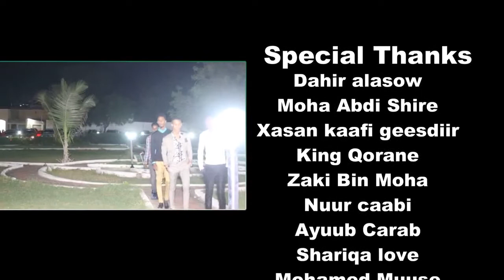DAYAX DALNUURSHE &SACDIYO SIMAN &QADAR KEEYOW &MAXAMED TOBANLE &MAXAMED DEEQSI Official Video 2017